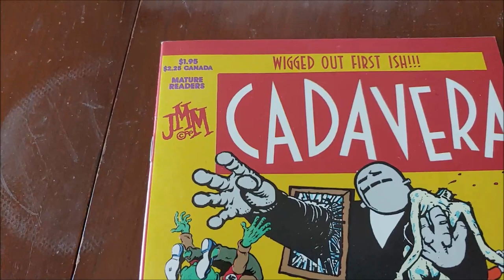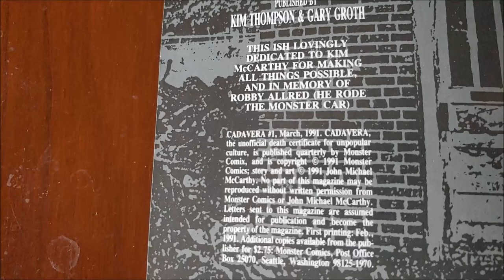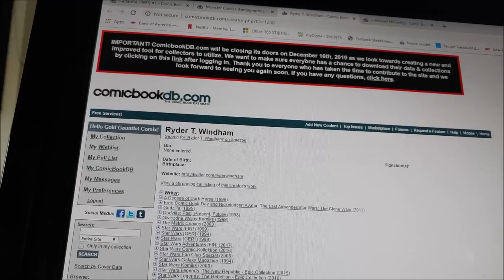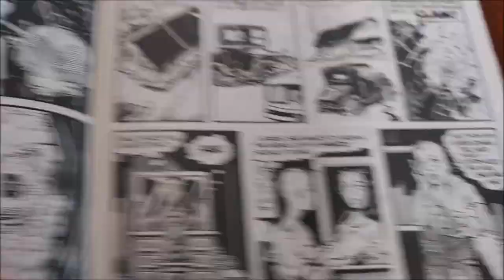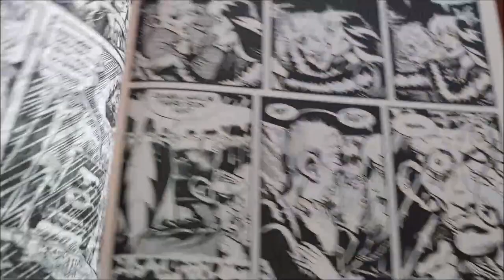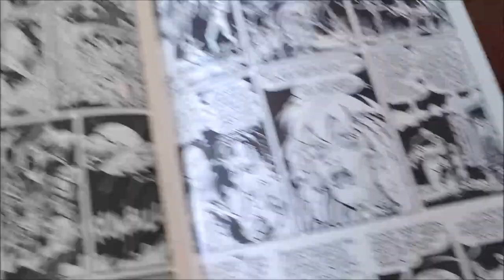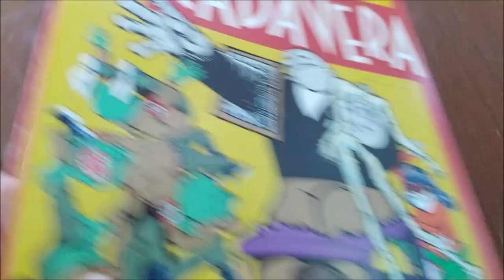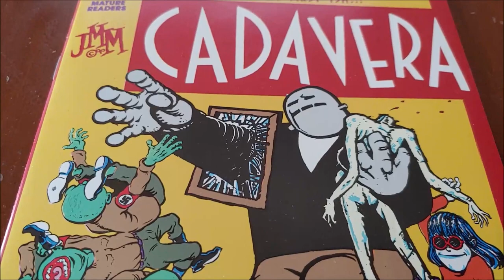I for Indies -Episode 6- Cadavera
I found this comic in my 90's haul boxes. Cadavera was published by  Monster Comix. It was written,drawn and inked by J. Michael McCarthy. It was a great story and the inking is great.
It was hard to find information on this book, which is cool to me.

Tube Buddy- The best for analytics, key word exploration, finding the best tags, and ability to compare your videos to others (very cool feature)

Tip Jar- If you like the content and would like to help with our endeavors- Thank you!!!